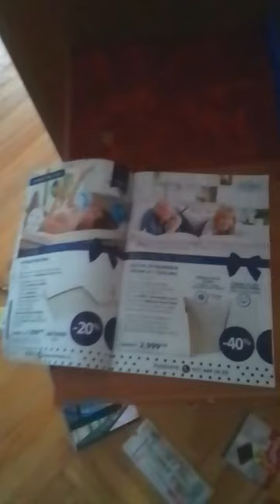06. август 2022.